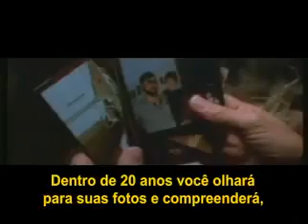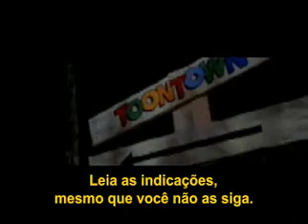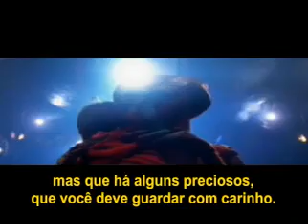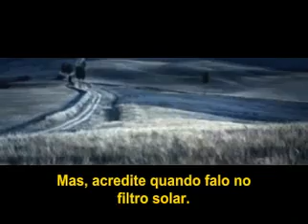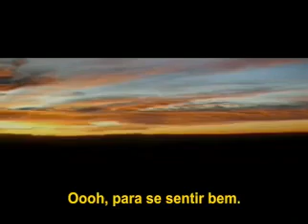An Advice For Life - Redmax!.flv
The Best lyrics equally inspiring for people of all ages.